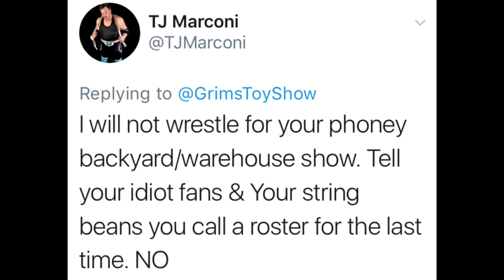TJ MARCONI DRIVE BY! BRONCHITIS BATTLE ROYAL! CRAZY SUMO WRESTLER RESPONDS TO CHALLENGE!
Congratulations youve found this crazy GTS bronchitis battle royal  championship challenge wrestling match gone wrong with epic wwe finishing moves, and more in this professional wrestling ppv sports entertainment video!

This is not real. Its fictional comedic fantasy role play professional wrestling wwe style sports entertainment with fictional characters set in a fiction based story performing in an artistic nature for creative expression. Dont miss daily episodes from the greatest toy collector of all time, GRIM!